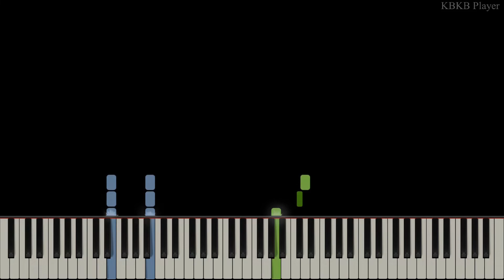Two Steps From Hell - I Love You Forever - Piano Solo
I Love You Forever by Two Steps From Hell
Album: Miracles (2014)
Original composer & arranger: Thomas Bergersen
Arranger of this work: Yao-Chun Chang

Powered by Musescore 3 and Synthesia.